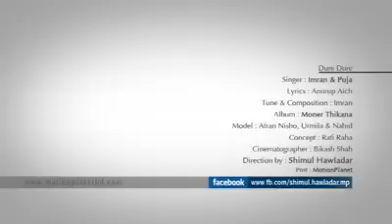DURE DURE-IMRAN FT PUJA BY SHIMUL HAWLADER NEW MUSIC VIDEO (HD) 2012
Dure Dure
Singer: Imran & Puja
Lyrics: Anurup Aich tune & compositon: Imran Album: Moner Thikana
Model: Arfan Nisho Urmila & Nahid
Concpt: Rafe Raha
Directed bye Shimul Hawladar